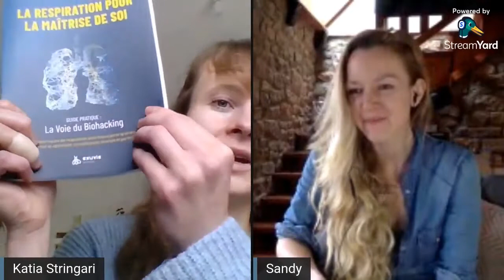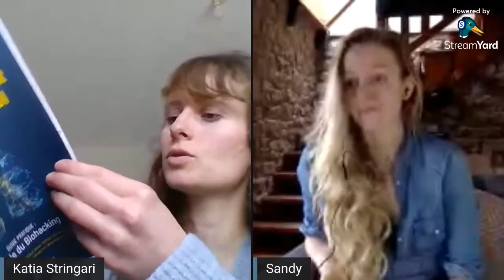Live sur la respiration avec Katia Stringari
On se retrouve ici pour un live sur la respiration!

Son importance, son lien avec la santé et le mental, la méthode Wim Hof...
Si vous avez des questions, rendez-vous dans les commentaires!

Je t'offre mon ebook "Mes essentiels au quotidien pour prendre soin de moi".